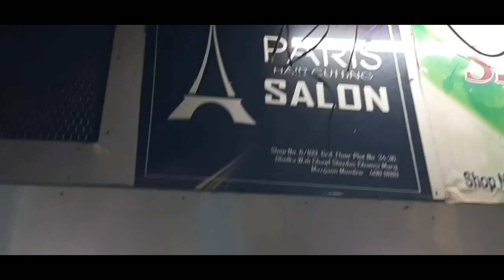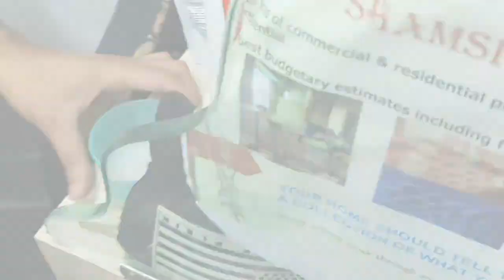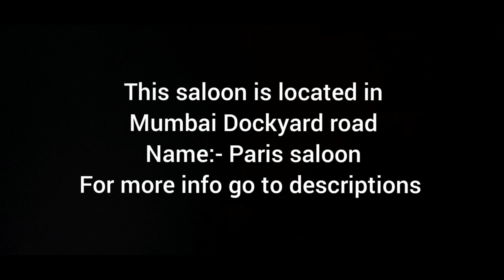Perfect hair transformation | Rahilforyou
Here are the steps of my hair transformation
Step 1. Slope haircut
Step 2. Golden blonde hair colour
Step 3. Keratin treatment
If you like this video please do share my video
I transformed my hairs from The Paris Saloon Which is located in dockyard road near dockyard road railway station.
Contact him and make your hairs more awesome✌